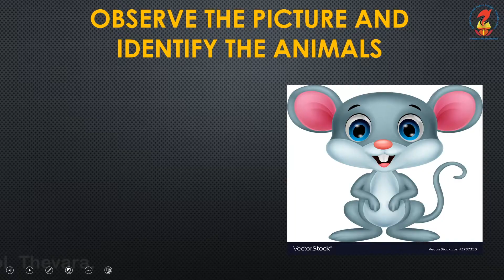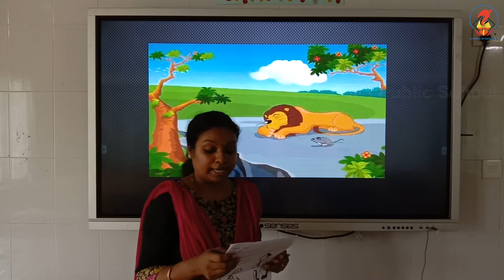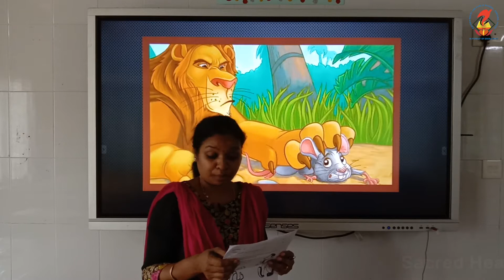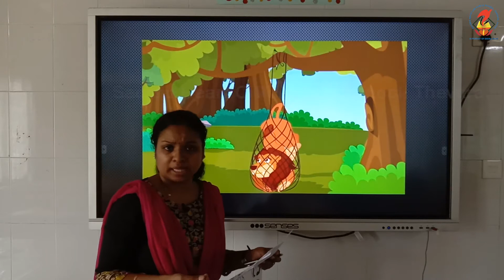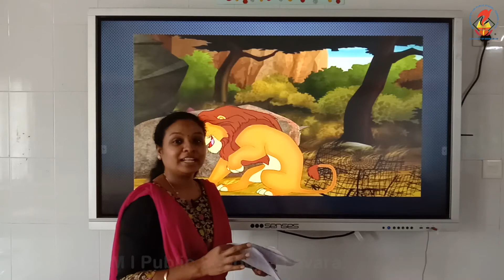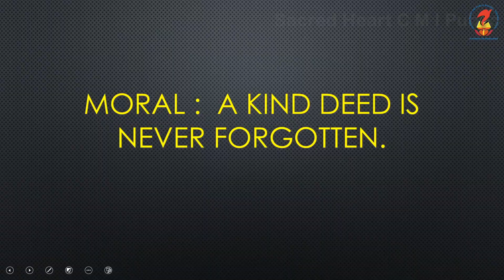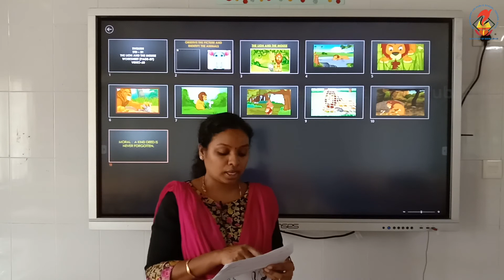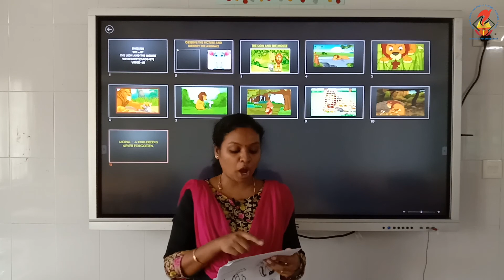Eng01 - Worksheets - The Lion and The Mouse - Video 60 - Page 87